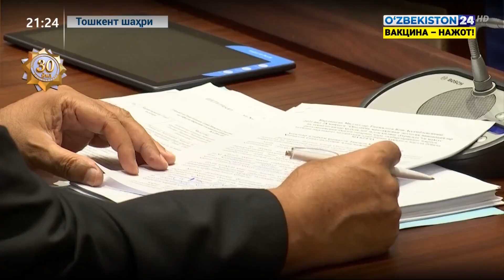Олий Мажлис Сенатининг XVIII ялпи мажлиси тафсилоти